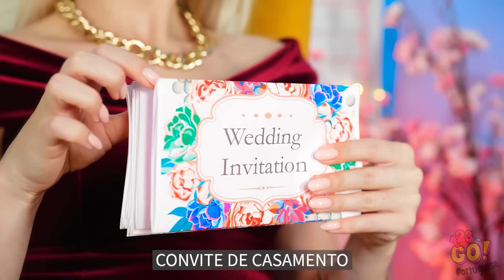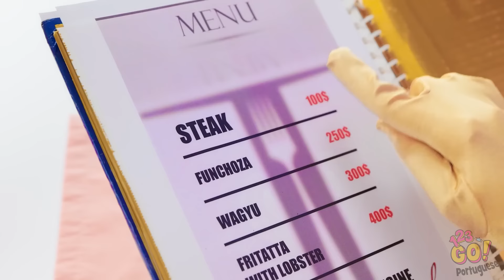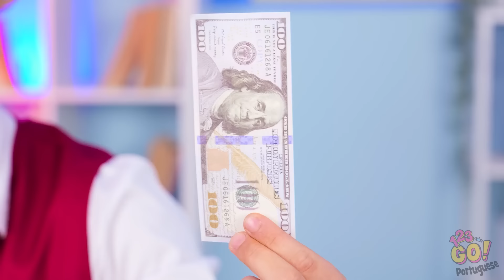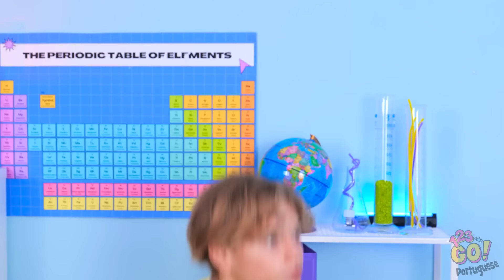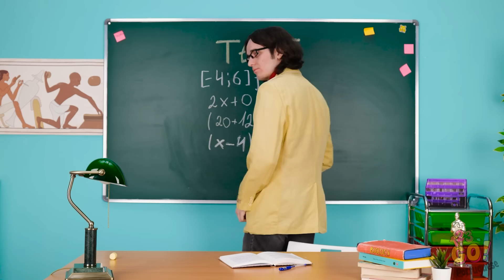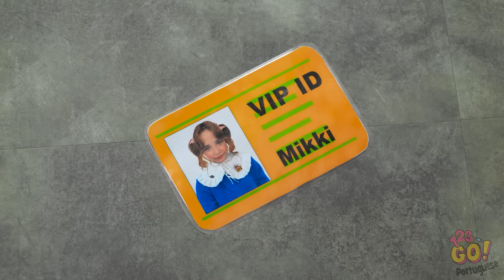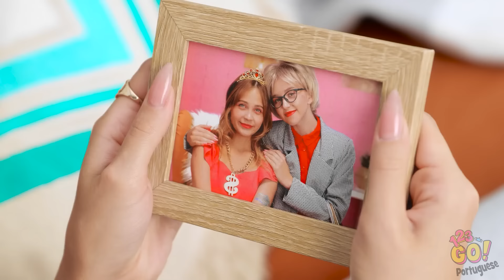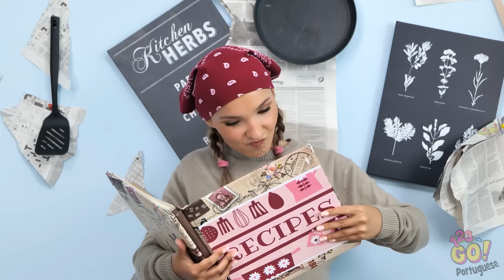ALUNOS POBRES, RICOS E GIGA RICOS 🤑 Situações Engraçadas e Super Comuns, por 123 GO!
💰🎓 Mergulhe no mundo de estilos de vida contrastantes 🌟😄 Vivencie momentos da vida e situações engraçadas e relacionáveis à medida que exploramos os diversos mundos de estudantes de diferentes origens econômicas. De lutas cotidianas a experiências extravagantes, este vídeo promete uma montanha-russa de emoções e risadas.